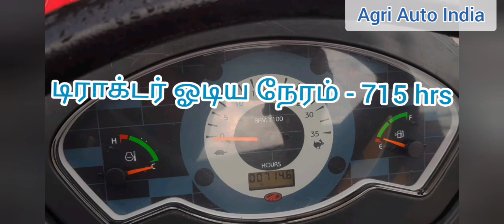Mahindra JIVO 365 for sale / டிராக்டர் விற்பனைக்கு / 36 hp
டிராக்டர் + Mahindra  32 blade rotavator

 விலை : 4.60     லட்சம்

தொடர்பு எண்-  விற்றுவிட்டது